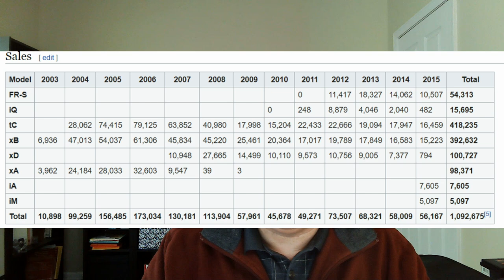The Scion Story - What Happened to Them?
Scion burst on the scene in 2003 as young, cool, and hip, and achieved almost immediate success.
Just 13 years later, they were quietly closed and the remaining models rolled back into Toyota.
What happened to Scion?